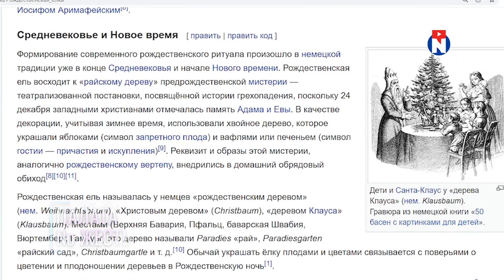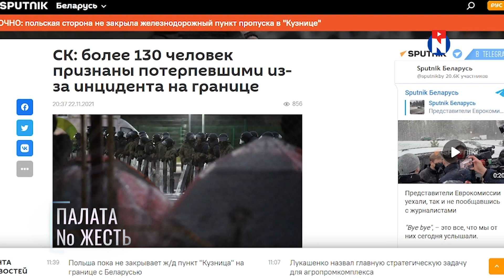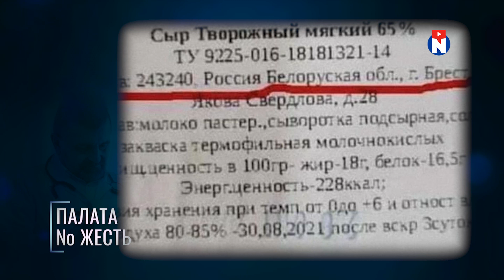В Беларуси отменят Новый год? / Палата № Жесть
00:00 Очередные отклонения у пациентов
00:37 Лукашенко теребит соседей и Европу
02:17 В Беларуси отменят Новый год
03:35 СК Беларуси начал работать?
04:05 В Беларуси освятят всё
05:29 Идеологов и ментов отправят на свалку
07:15 Мигрантов кормят и обслуживают лучше, чем белорусов
09:02 Провальное интервью Нелегитимного
12:28 Мировой опыт, который лучше (не) использовать
13:18 Спасибо за просмотр!